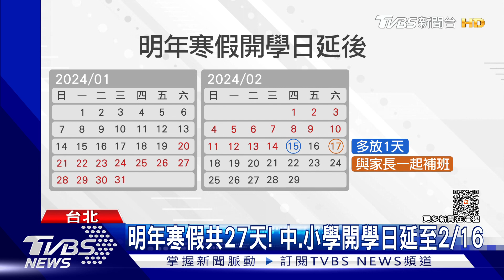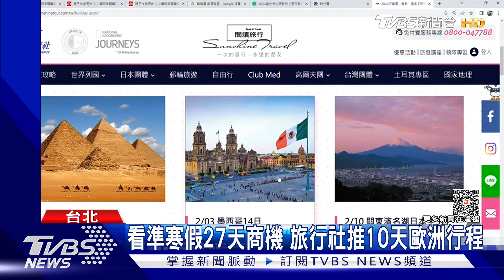明年寒假共27天! 中.小學開學日延至2/16｜TVBS新聞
中小學明年寒假開學日為了配合家長2/17補班，因此延後開學日改成2/16，這樣寒假就會有27天。家長也說會多安排國旅甚至出國遊玩，不過2/15這天家長要上班小孩放假，還是有一天落差存在。也有旅行業者推出8~10天的歐洲行程早鳥優惠，搶攻寒假商機。